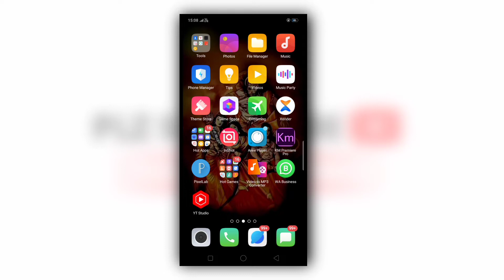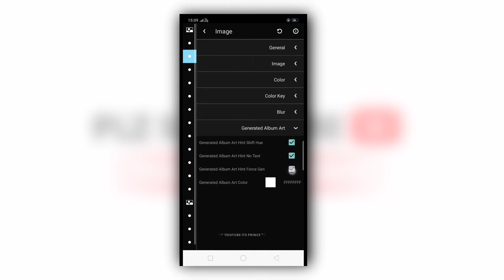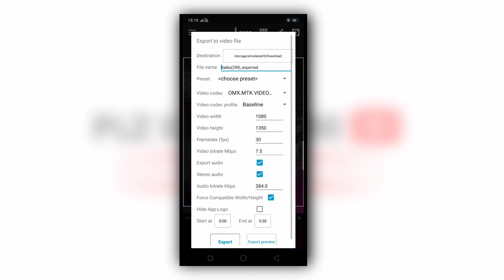🔥New Trending Instagram Size Avee Player Template Editing Video | Avee Player Template Download Link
shorts

its Prince©

Note :- Template Download नहीं करना आता है तो Google पर Search करे Editorajay  यहां से आप डॉयरेक्ट कर सकते हो...⭐

TEMPLATE LINK♥️
Website editorajay search 🔍🔍🔍
ALL MATERIALS

Note:- Video Size 1080
                                1350

Edit by @its Prince👑

How to Make pro tree fall
portrait_size_Whatsapp_Status​_Video
How_to_create_trending_WhatsApp_Status​_Video
kaise use kare in
From Andriod Phone

Notice